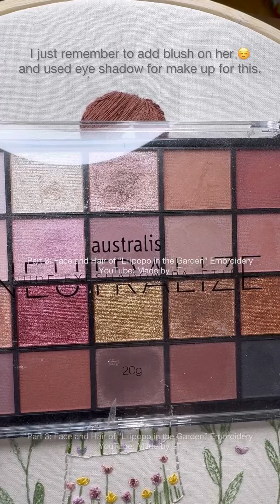Part 3 / Last: Face and Hair of Lilipopo in the Garden ~ no music.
Thank you for being here 🙏 and